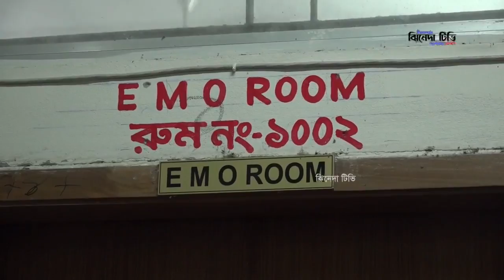দাঁড়িয়ে থাকা ট্রাকের সাথে মোটরসাইকেলের সং ঘ র্ষে ভেটেরিনারি কলেজের তিন শিক্ষার্থী নি হ ত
ঝিনাইদহ চুয়াডাঙ্গা মহা-সড়কের ১৮ মাইল নামক স্থানে দাঁড়িয়ে থাকা বিদ্যুতের খাম্বা বোঝায় ট্রাকের সাথে মোটরসাইকেলের    সং ঘ র্ষে     ভেটেরিনারি কলেজের তিন শিক্ষার্থী     নি হ ত  ।
নি হ ত রা    হলো- ভিপি সাইফুজ্জামান মুরাদ, তৌহিদ ও সমরেশ কুমার।